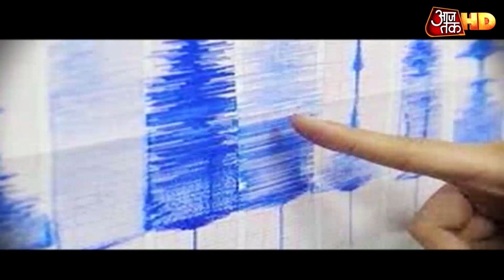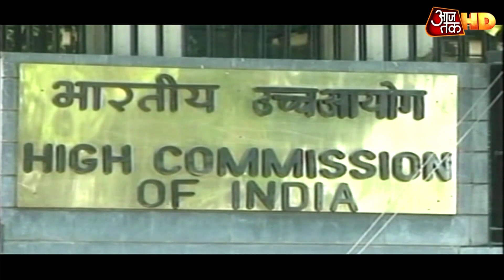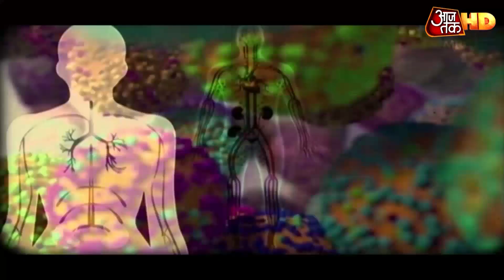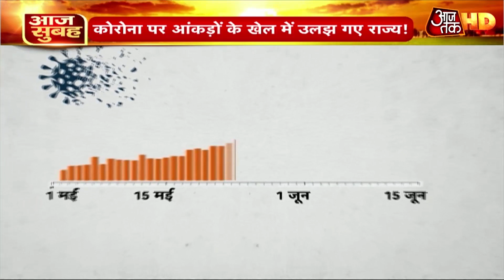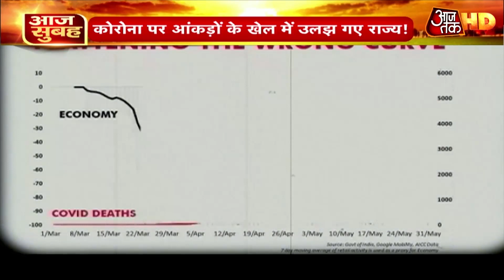दिल्ली के स्वास्थ्य मंत्री हॉस्पिटल में एडमिट, सांस लेने में हो रही दिक्कत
दिल्ली के स्वास्थ्य मंत्री सत्येंद्र जैन को अस्पाल में भर्ती कराया गया है. कोरोना का लक्षण उभरने के बाद सत्येंद्र जैन को दिल्ली के राजीव गांधी सुपर स्पेशलिटी अस्पताल में कल रात भर्ती कराया गया. बताया जाता है कि जैन को सांस लेने में कठिनाई हो रही थी. उनका कोविड टेस्ट हो चुका है लेकिन अभी टेस्ट का नतीजा नहीं आया है. देखें आज सुबह